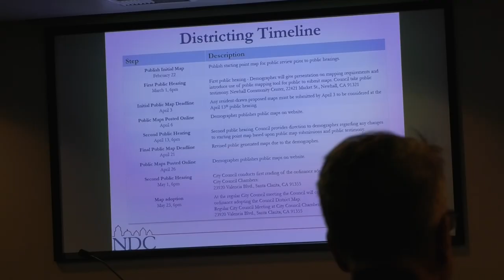How your vote will change in the 2024 City Council Election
There’s a change coming to our local city council elections, a change that could reshape the way we look at local politics. Our city council will be changing from an at-large election format, to being elected by districts.